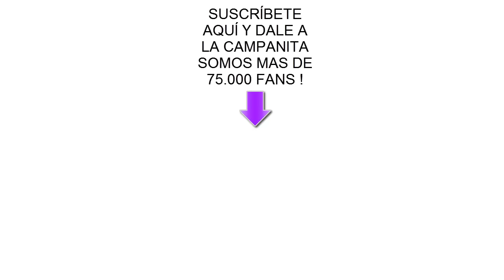Bombero rescata a mis gatos graciosos Luna y Estrella de las 24 horas en el baño / Funny Cats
Mis gatos graciosos Luna y Estrella siguen en su rutina encerrados en cuarentena haciendo el reto de las 24 horas en el baño de casa. Lola tiene que llamar a los bomberos porque mis gatos chistosos están atrapados sin poder salir ¿Podrá el bombero salvar a los gatitos?
No te pierdas este segundo y último capitulo de esta nueva serie con las gatitas que hablan y quédate en casa conmigo viendo estos videos.